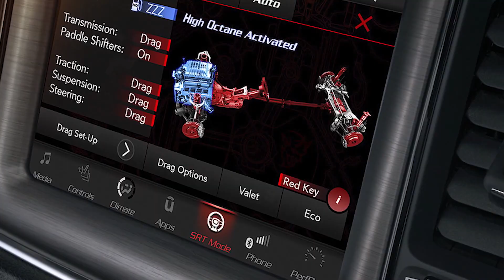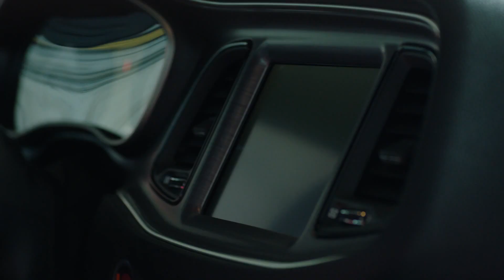2018 Dodge Challenger SRT Demon - Exterior, Interior & Driving Footage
Specifications:
Engine - 6.2-liter (6,166 cc), 8-cylinder (V8) supercharged petrol
Max output with 100 octane fuel - 840 hp (626 kW) at 6,300 rpm
Max output with 91 octane fuel - 808 hp (603 kW) at 6,300 rpm
Max torque with 100 octane fuel - 770 lb-ft (1,044 Nm) at 4,500 rpm
Max torque with 91 octane fuel - 717 lb-ft (972 Nm) at 4,500 rpm
0-30 mph (48 km/h) - 1.0 second
0-60 mph (97 km/h) - 2.3 seconds
Quarter-mile (402 m) - 9.65 seconds at 140 mph (225 km/h)
EPA fuel economy city/highway/combined - 13/22/16 mpg (18/10.7/14.7 l/100km)